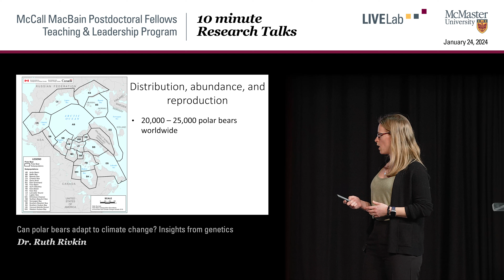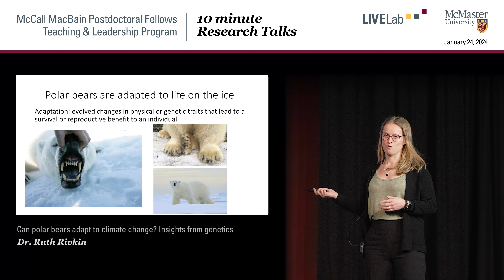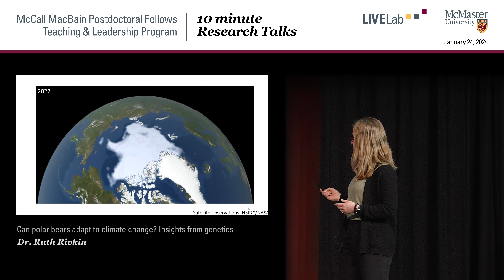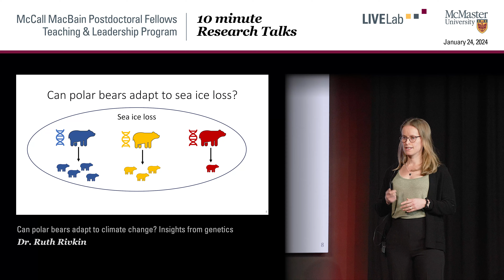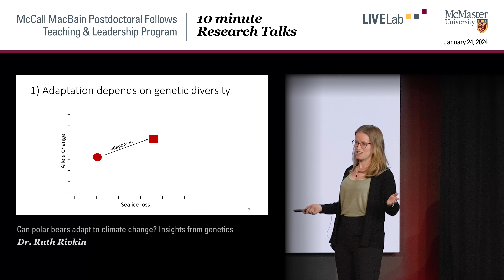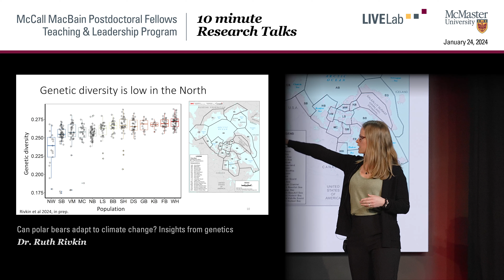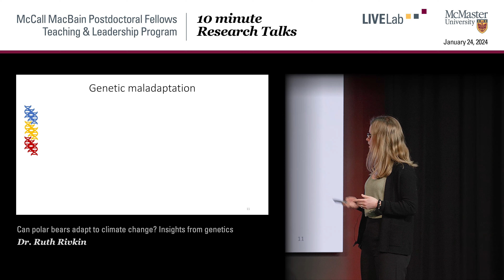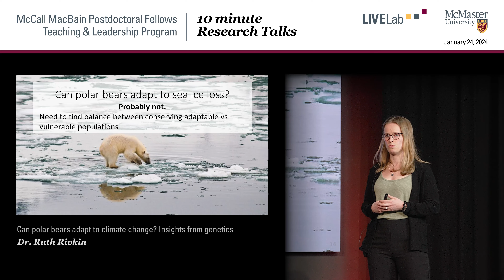Ruth Rivkin - Can polar bears adapt to climate change? Insights from genetics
Dr. Ruth Rivkin
Postdoctoral Fellow, University of Manitoba
"Can polar bears adapt to climate change? Insights from genetics"

10 Minute Research Talks
The McCall MacBain Postdoctoral Fellows Teaching and Leadership Program